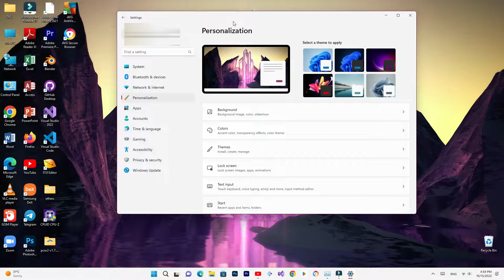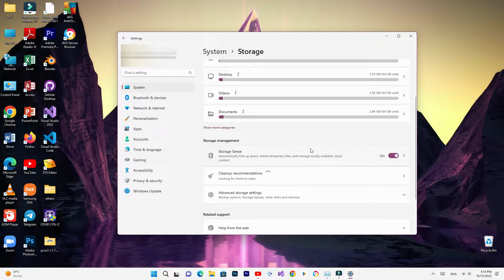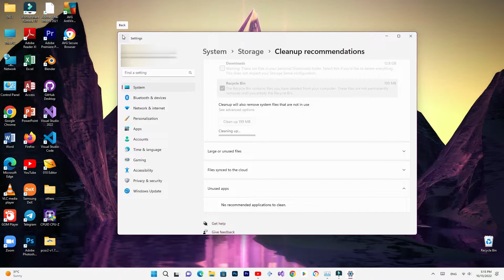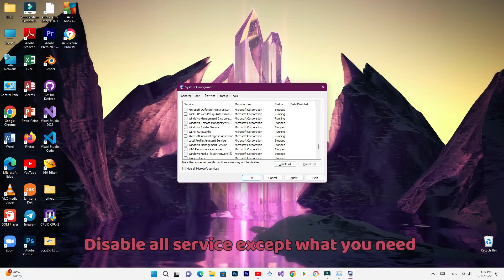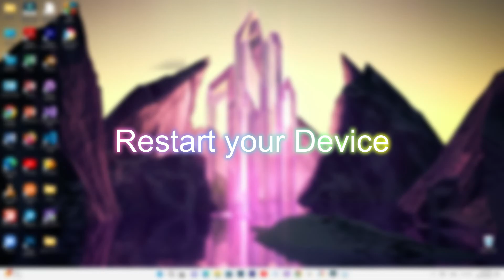How to Speed Up Windows 11 and Improve Performance for gaming 2022/2023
How to Speed Up Windows 11 and Improve Performance
Since upgrading to Windows 11 22H2 and globally Windows, users have reported that their computer is slower . In this video, I’ll show you some tips, so you will be able to boost your PC performance.